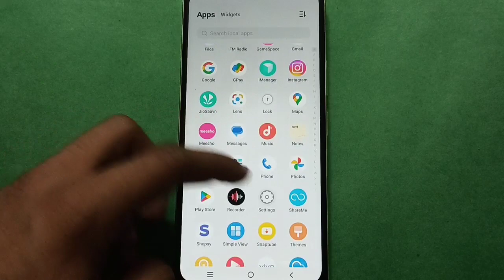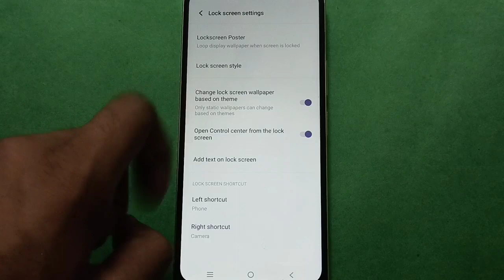How to on/off control centre from the lock screen Vivo y100, lock screen all settings full guide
Best powerful CPU under 10k

60-Inch Tripod with Bag

7 Socket 6A Extension Board

multiplug Extension